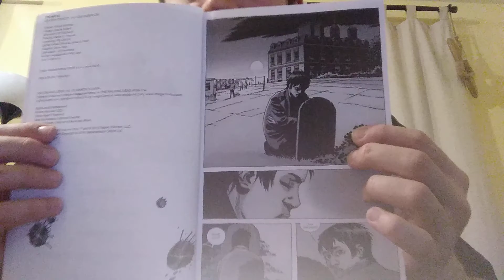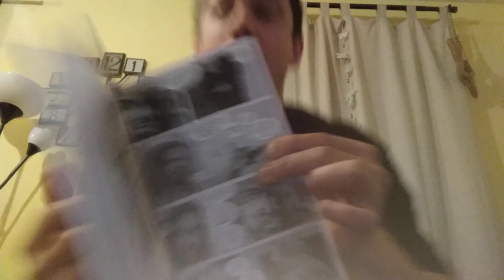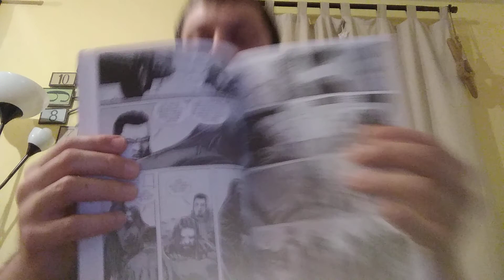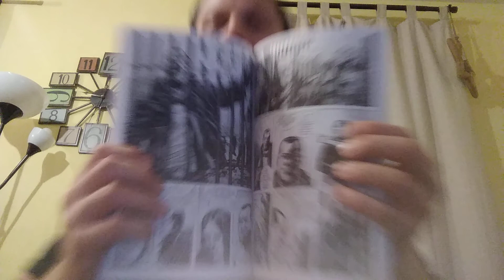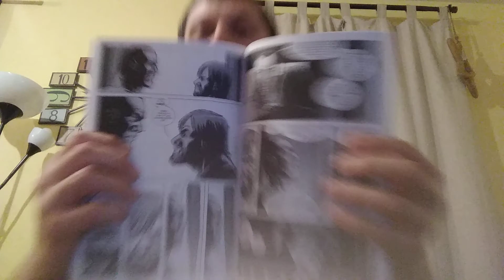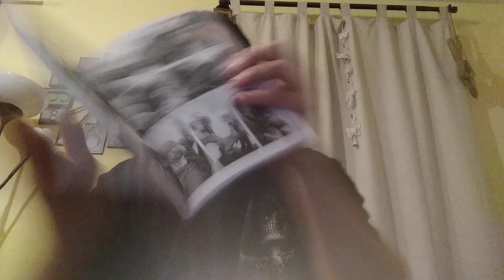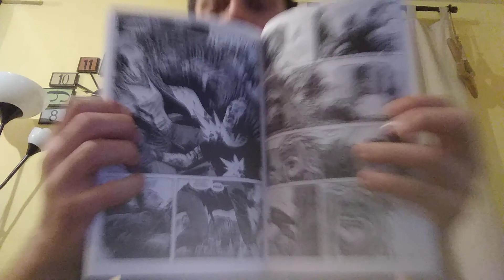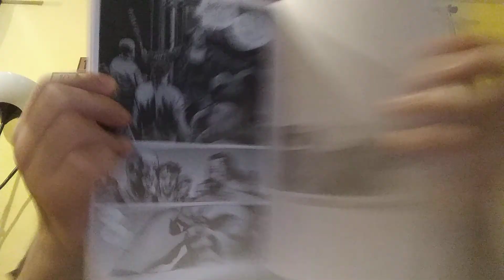Maraton Živí mrtví 19, Válečné bubny zní, 109-114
Image comics, Robert Kirkman